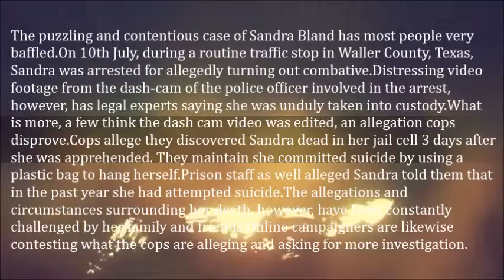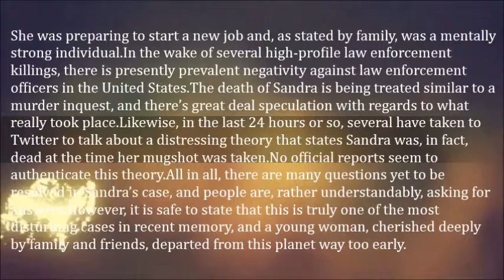Sandra Bland Murdered Or Not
The puzzling and contentious case of Sandra Bland has most people very baffled.

On 10th July, during a routine traffic stop in Waller County, Texas, Sandra was arrested for allegedly turning out combative.

Distressing video footage from the dash-cam of the police officer involved in the arrest, however, has legal experts saying she was unduly taken into custody.

What is more, a few think the dash cam video was edited, an allegation cops disprove.

Cops allege they discovered Sandra dead in her jail cell 3 days after she was apprehended. They maintain she committed suicide by using a plastic bag to hang herself.

Prison staff as well alleged Sandra told them that in the past year she had attempted suicide.

The allegations and circumstances surrounding her death, however, have been constantly challenged by her family and friends.

Online campaigners are likewise contesting what the cops are alleging and asking for more investigation. She was preparing to start a new job and, as stated by family, was a mentally strong individual.

In the wake of several high-profile law enforcement killings, there is presently prevalent negativity against law enforcement officers in the United States.

The death of Sandra is being treated similar to a murder inquest, and there’s great deal speculation with regards to what really took place.

Likewise, in the last 24 hours or so, several have taken to Twitter to talk about a distressing theory that states Sandra was, in fact, dead at the time her mugshot was taken.

No official reports seem to authenticate this theory.

All in all, there are many questions yet to be resolved in Sandra’s case, and people are, rather understandably, asking for answers.

However, it is safe to state that this is truly one of the most disturbing cases in recent memory, and a young woman, cherished deeply by family and friends, departed from this planet way too early.